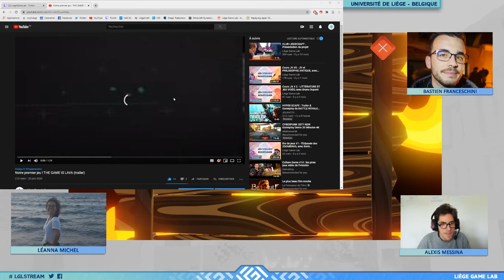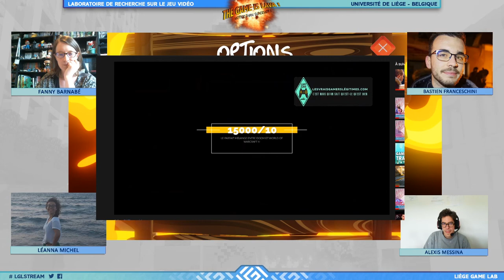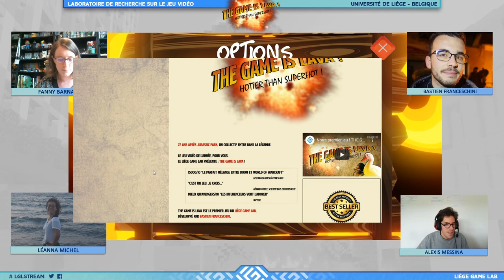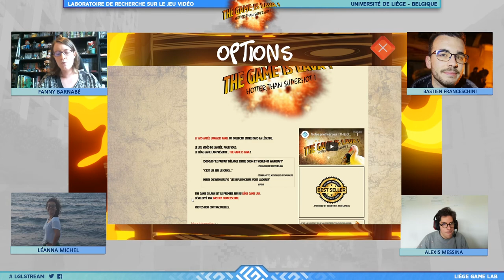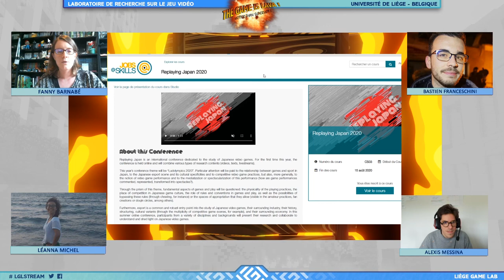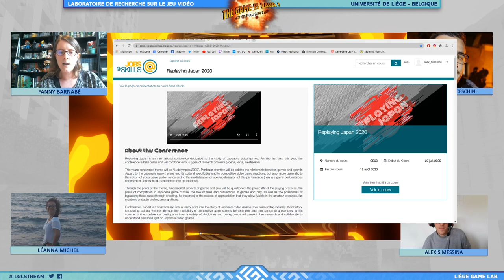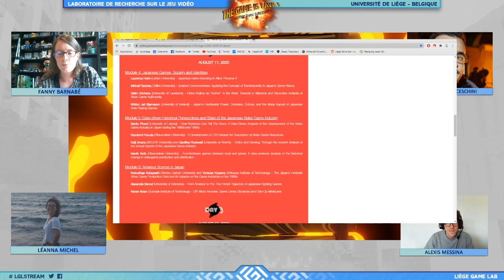THE GAME IS LAVA ! - Présentation et test (F. Barnabé, B. Franceschini, A. Messina, L. Michel)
La vidéo est un extrait d'un stream diffusé sur notre Twitch

Ce jeu est le premier du Liège Game Lab, développé par Bastien Franceschini.

27 ans après Jurassic Park, un collectif entre dans la légende.
Le jeu vidéo de l'année, pour VOUS !
Le Liège Game Lab présente :
THE GAME IS LAVA

15000/10 "Le parfait mélange entre Doom et World of Warcraft" (lesvraisgamerslégitimes.com)
"C'est un jeu, je crois..." (Gérard Botte, scientifique enthousiaste)
Mieux qu'Avengers/10 "Les influenceurs vont l'adorer" (Vapeur)